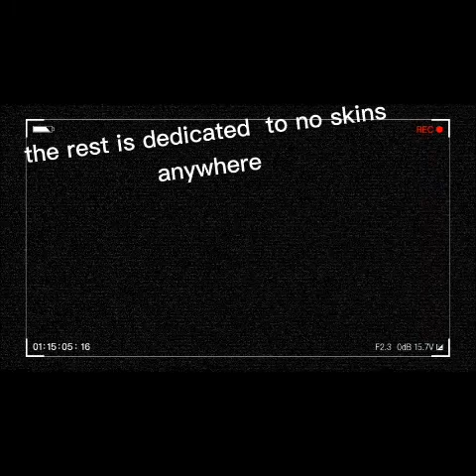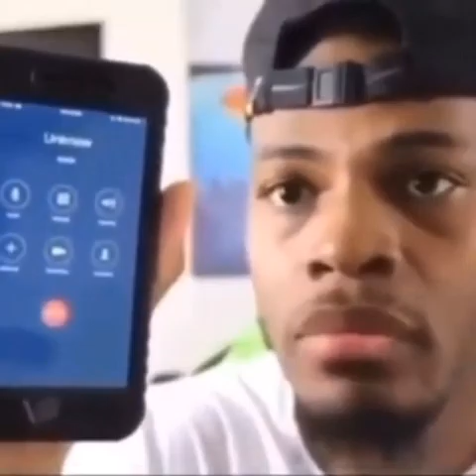memes that i watch during zoom